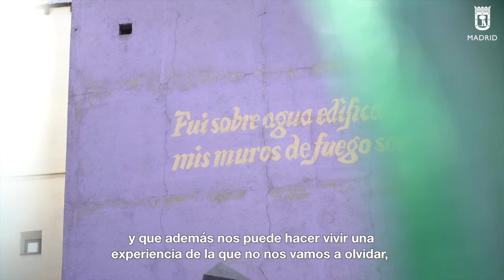Begoña Villacís. Día Internacional del Guia Turístico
Madrid, 20/02/2021

Begoña Villacís, Vicealcaldesa de Madrid, conmemora el Día Internacional del Guía Turístico con una visita por el centro de Madrid, en la que muestra su apoyo a este sector, tan castigado por la crisis provocada por la pandemia.

Fuente: Ayuntamiento de Madrid